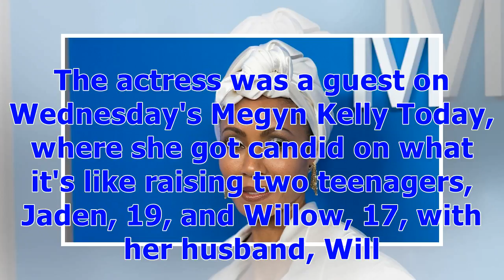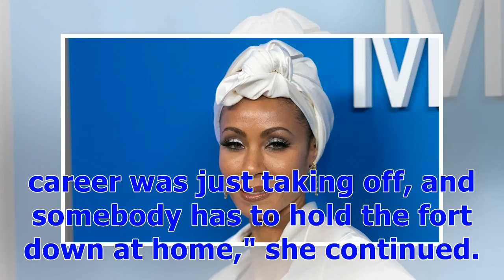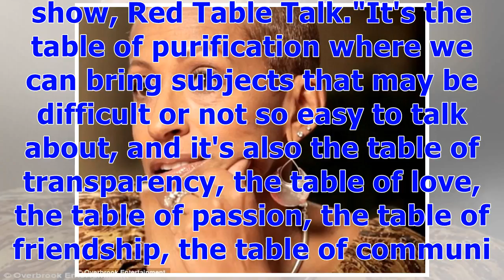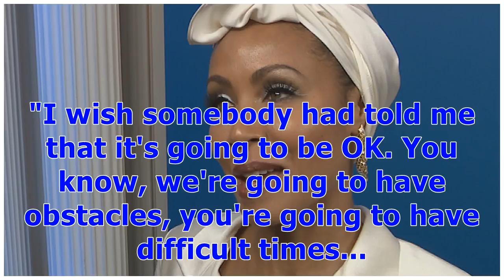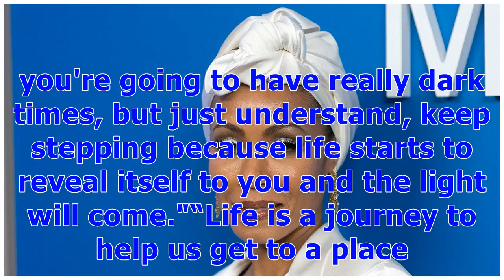°Jada Pinkett Smith Admits She Lost the 'Old Jada' When She Became a Mom | Entertainment Tonight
Jada Pinkett Smith is continuing to open up about parenting. The actress was a guest on Wednesday's Megyn Kelly Today, where she got candid on what it's like raising two teenagers, Jaden, 19, and Willow, 17, with her husband, Will. During the interview, Jada confessed that giving up her career for her children was a real battle."Not only giving up my career, but giving up the freedom and the lifestyle I had been used to," she said. "It was just me. And, you know, Jaden was a surprise. He wasn't ...